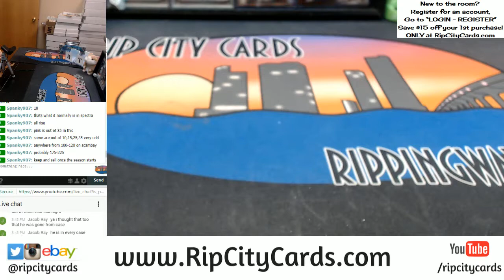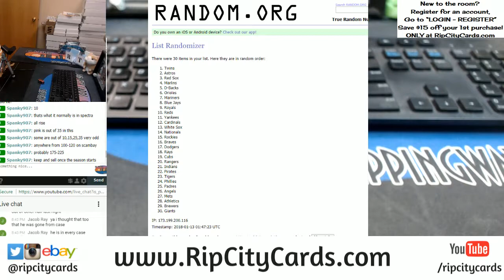2107 Panini Chronicles Baseball 8 Box EBAY #18 Points Random